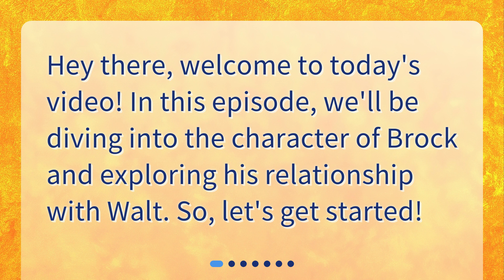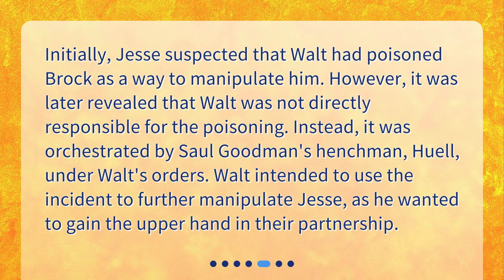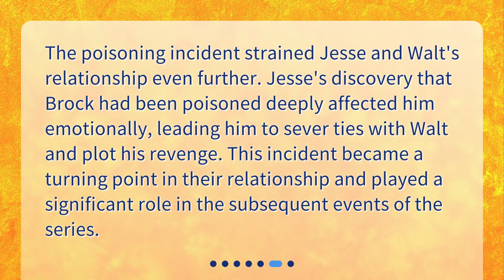Who was Brock and how did he relate to Walt?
Who Was Brock and How Did He Relate to Walt? • Discover the pivotal role of Brock in Breaking Bad and his connection to Walt in this must-see video! From his mysterious poisoning to the impact on their relationship, we'll explore it all. Don't miss out on the juicy details - watch now!

00:00 • Who was Brock and how did he relate to Walt?
00:16 • Who Was Brock?
00:39 • Brock's Connection with Walt
01:01 • The Poisoning Incident
01:24 • Walt's Manipulation
01:51 • The Impact on Their Relationship